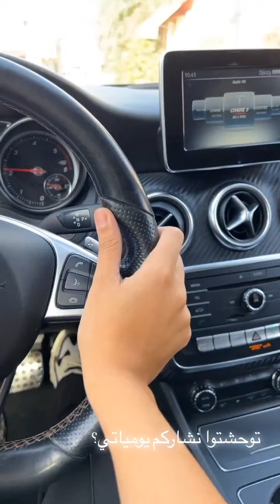وحيدة قروج: شوفو شعري كيفاش رجع 😍🔥وحيدة_قروج